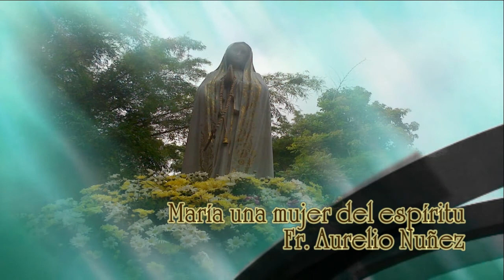Frailes Franciscanos-María una Mujer del Espíritu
María una mujer del Espíritu
Fr. Aurelio Enrique Nuñez
Novena a Nuestra Señora de Fátima
Santuario de Fátima
Planes de Renderos
El Salvador